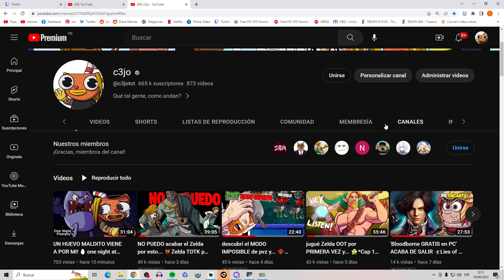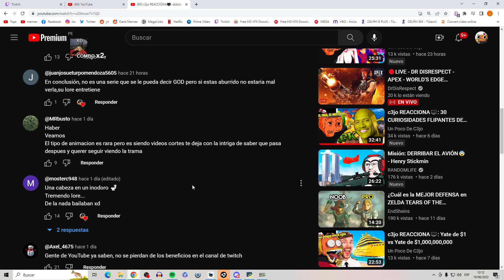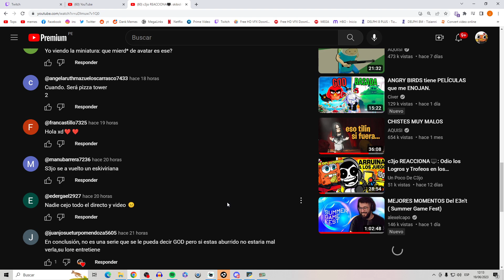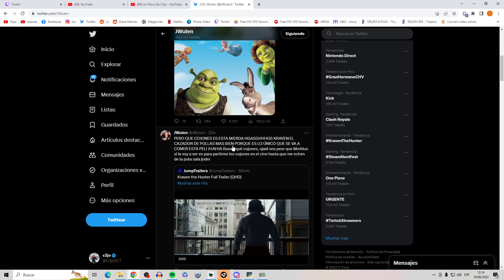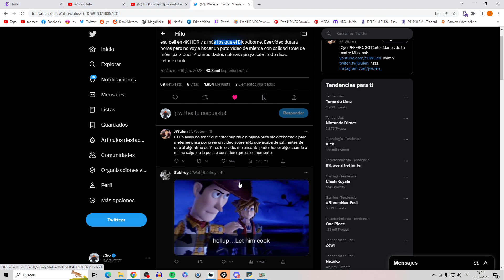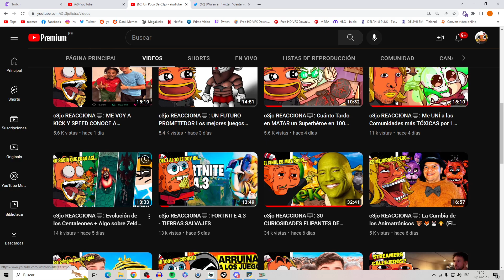c3jo REACCIONA🖥️: Comentarios skibidi toilet *aclarando cosas* + Comentario JWulen